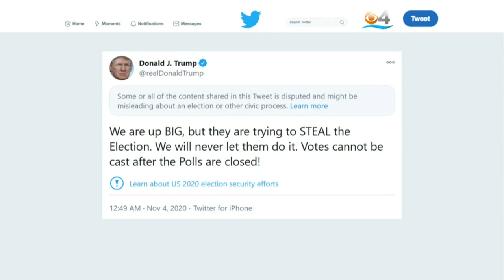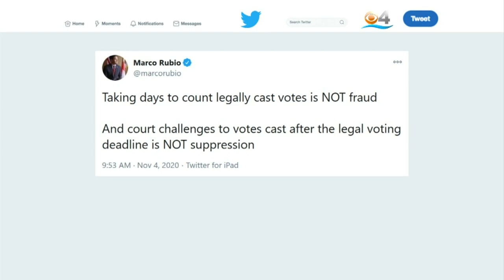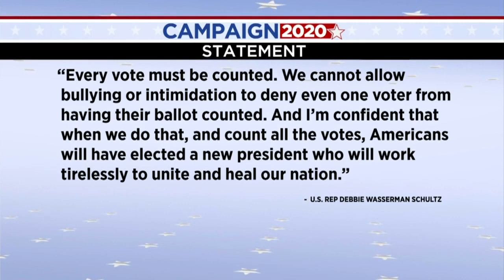Republican Leaders In Florida Won't Speak Directly To President Trump's False Claims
CBS4's Ty Russell reports President Trump has filed lawsuits to stop vote counts in key states.